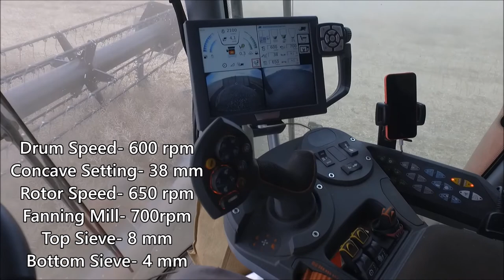MF9380 Delta Combine, A I Walgate, Lincolnshire - Peacock & Binnington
Customer, A I Walgate's Massey Ferguson 9380AL Delta Combine being put through it's paces. Footage courtesy of Ben Williamson - Sky High Photography